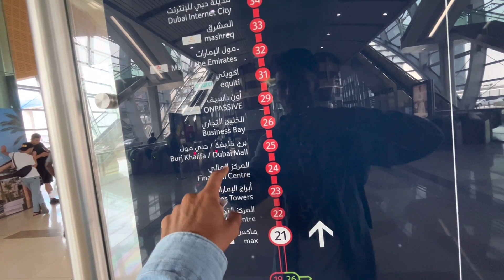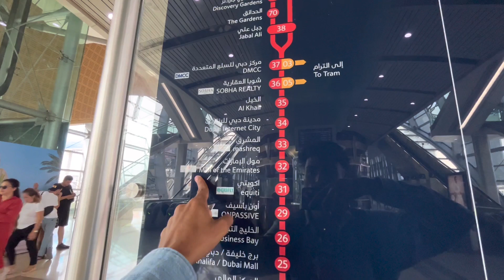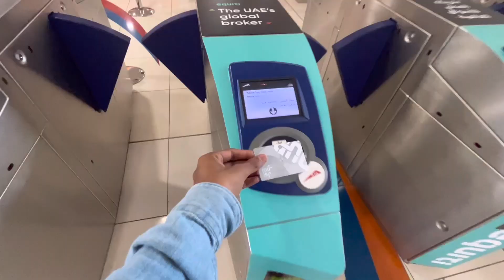Future Of The Museum | दुनिया की सबसे खूबसूरत बिल्डिंग 😍 | Most Beautiful Building On Earth,Dubai